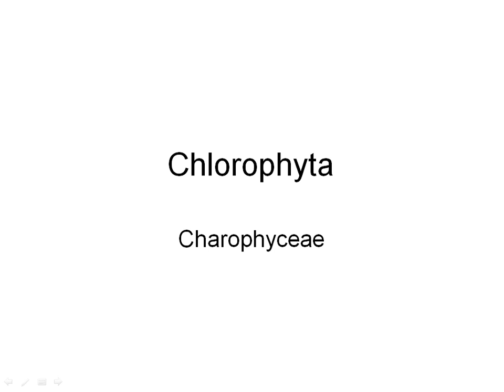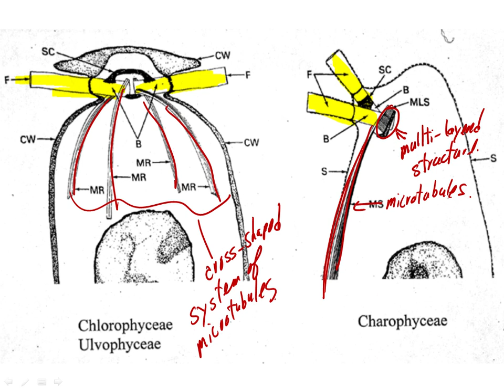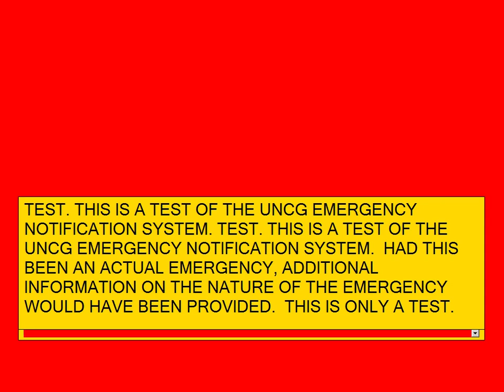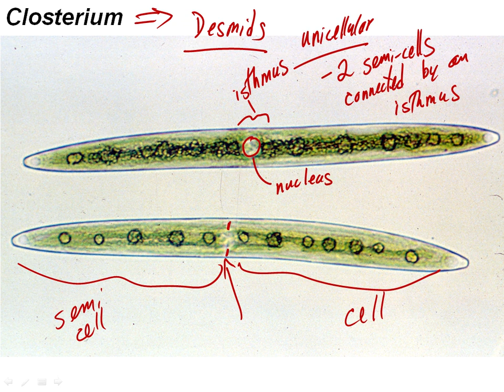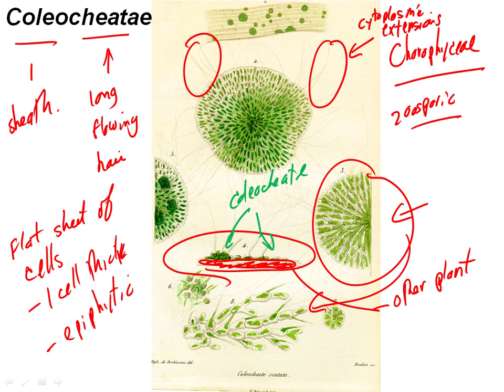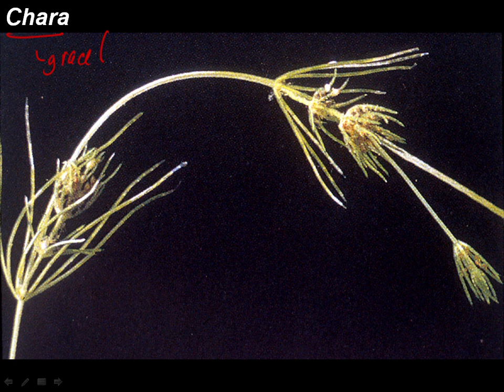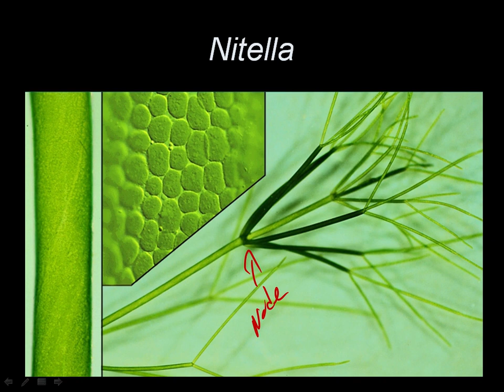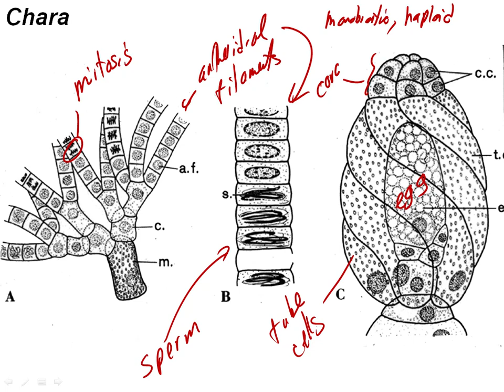05 Charophyceae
Index to video:
Start: 0:00
Characteristics of the Charophyceae: 0:51
Spirogyra: 8:44
Zygnema: 17:11
Desmids: 19:35
Coleochaete: 24:27
Chara: 36:51

Lecture 05 of an upper level course in Plant Diversity taught by Dr. Bruce Kirchoff at the University of North Carolina at Greensboro.